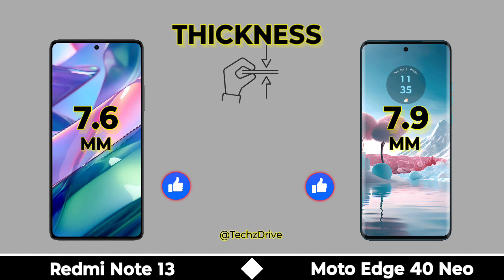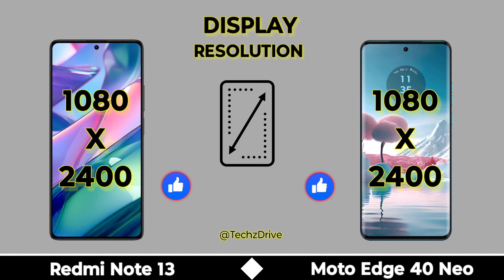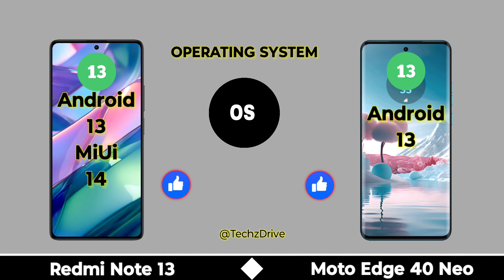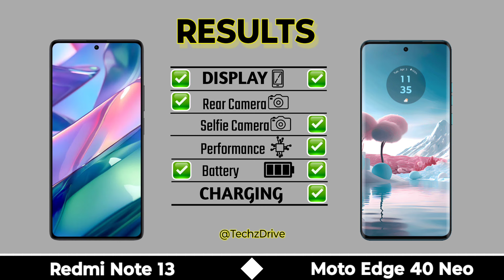Redmi Note 13 Vs Moto Edge 40 Neo ⚡ Full Comparison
In this video we are comparing between redmi note 13 5g and moto edge 40 neo 5g If you want to buy any phone which we are comparing | First of all watch the specs of this phones through our video and then make decision.

Topic Covered

Redmi note 13 vs moto edge 40 neo specifications
Redmi note 13 vs moto edge 40 neo comparison
Redmi note 13 vs moto edge 40 neo camera
Redmi note 13 vs moto edge 40 neo full review
Redmi note 13 vs moto edge 40 neo battery
Redmi note 13 vs moto edge 40 neo display
Redmi note 13 vs moto edge 40 neo gaming
Moto edge 40 neo specifications
Note 13 vs edge 40 neo